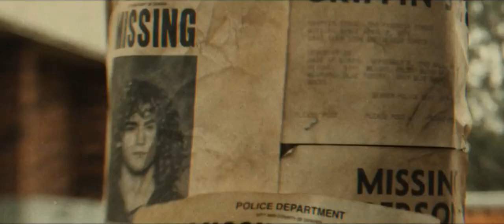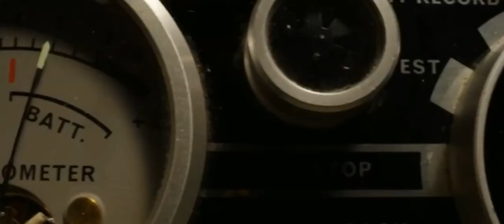Próximos filmes de terror que iremos falar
Veja os próximos filmes que iremos falar aqui neste canal.